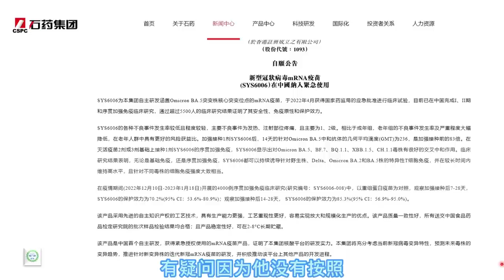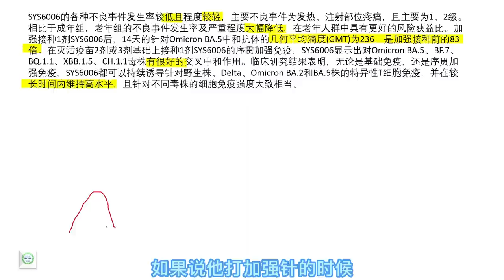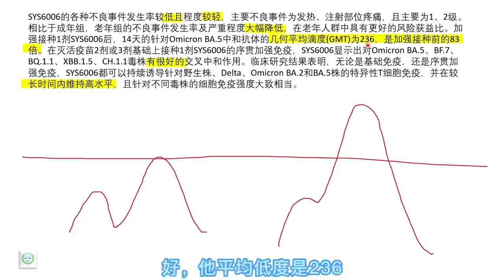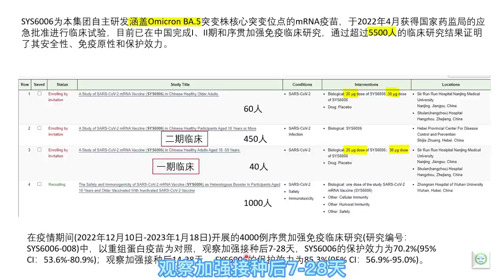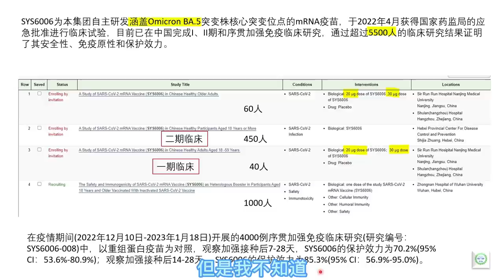我对石药集团mRNA疫苗的新闻稿的一些看法和不解